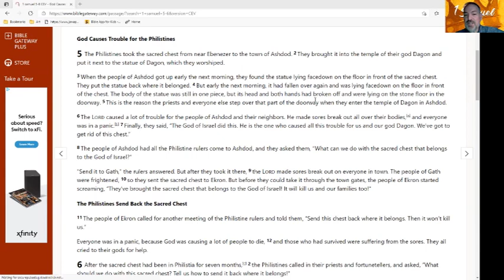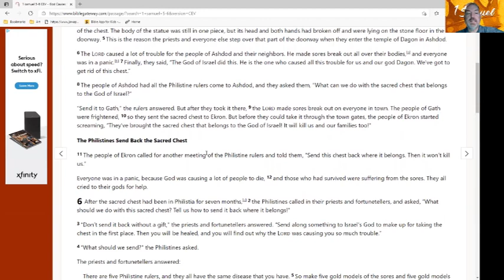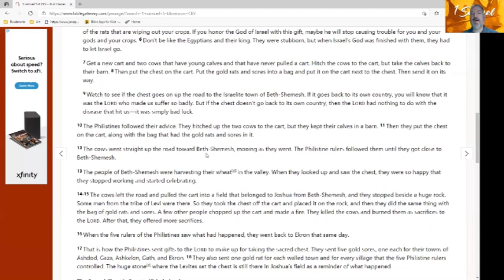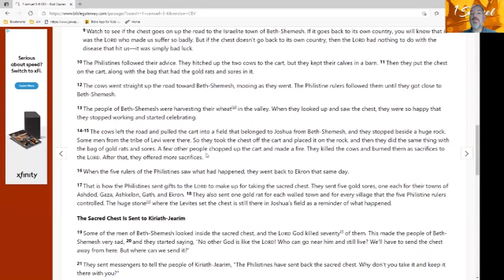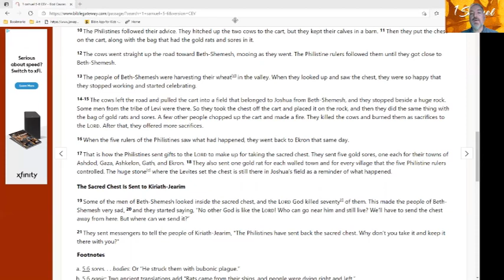130 1 Samuel 5 6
A Word for Word reading of 1 Samuel Chapters 5-6